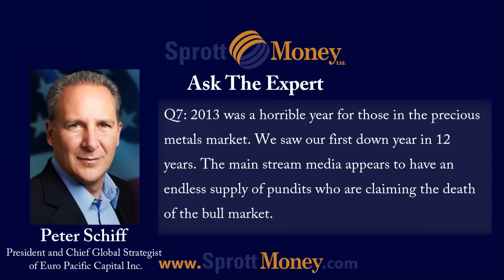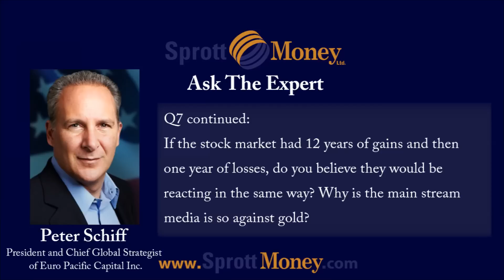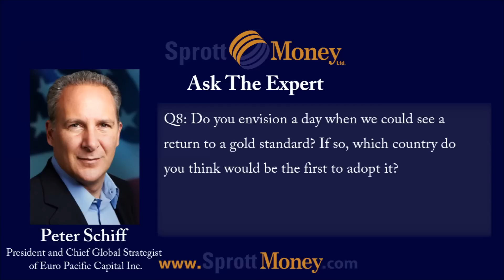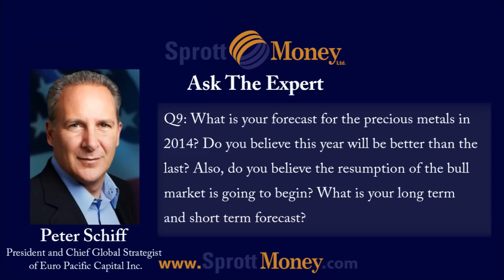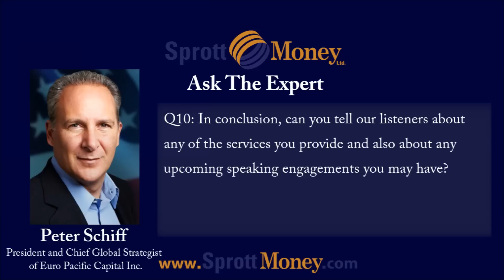Ask the Exert - Peter Schiff [Part 3/3] - Mainstream Media, Gold Standard & 2014 Metals Prices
Exclusive Ask the Expert Sale! 2 Days Only!
1oz Silver Morgan and Johnson Matthey Bars at $1.29/oz over spot

Euro Pacific Capital Inc.

Sprott Money News is proud to present Ask The Expert.

In this exclusive interview, Peter Schiff answers questions from our readers about the gold and silver markets and his outlook on the economy.

Peter Schiff is a president and chief global strategist of Euro Pacific Capital Inc., a full service IIROC-registered brokerage. He is an internationally recognized economist and financial analyst. He is known for spotting trends long before mainstream analysts and his vocal views on the economy and financial markets. He is the host of the Peter Schiff Show, an audio show broadcast on internet radio.